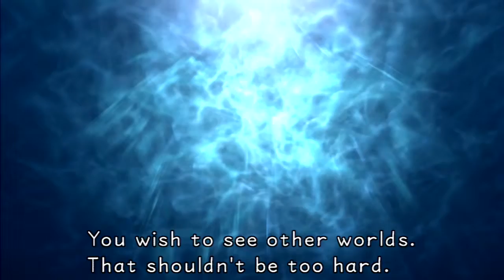Kingdom Hearts 1.5 HD Remix (Kingdom Hearts Final Mix- Part 24)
Kingdom Hearts Final Mix: Proud Mode Playthrough

Game: Kingdom Hearts 1.5 HD Remix
Series: Kingdom Hearts
Platform: Playstation 3

This is a non-profit Lets Play. Kingdom Hearts Final Mix is owned by Square Enix, Disney.